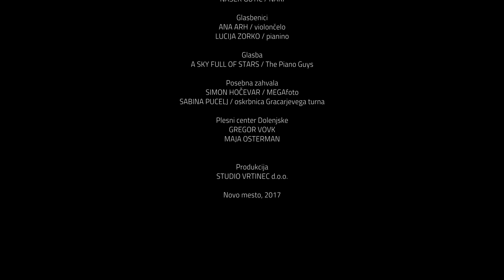Plesni center Dolenjske / Promotional video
Režija, snemanje in montaža
PRIMOŽ KASTELIC

Steadicam operater
ALJAŽ KASTELIC

Koreografija
UROŠ SIHUR
MATEJ KRAJCER

Plesalci:
MATEVŽ DRENOVEC / ALENKA ŠTRUCELJ
ALJAŽ DRENOVEC / URŠKA GLAVAN

ANA LAZAREVIĆ
NUŠA AVGUŠTINČIČ
LAURA KAFERLE
LARA LOBE
ŽANA GOLOB

JERNEJ KOZAN
NASER GUTIČ / NAKI

Glasbenici
ANA ARH / violončelo
LUCIJA ZORKO / pianino

Glasba
A SKY FULL OF STARS / The Piano Guys

Posebna zahvala
SABINA PUCELJ / oskrbnica Gracarjevega turna
SIMON HOČEVAR / MEGAfoto

Plesni center Dolenjske
GREGOR VOVK
MAJA OSTERMAN

Produkcija
Studio Vrtinec, Video produkcija d.o.o.

Novo mesto, 2017